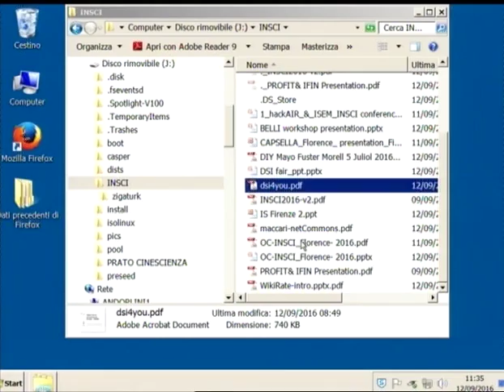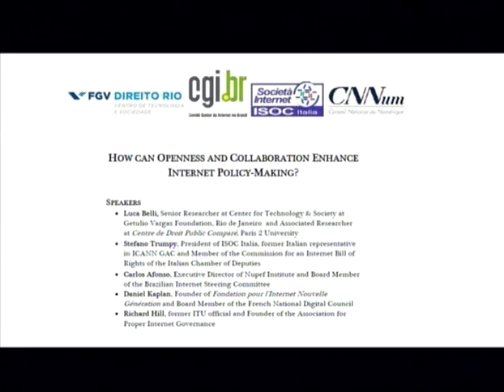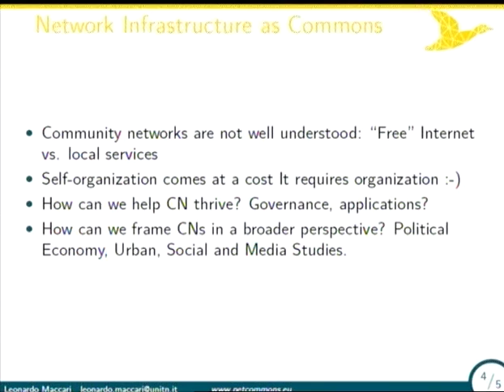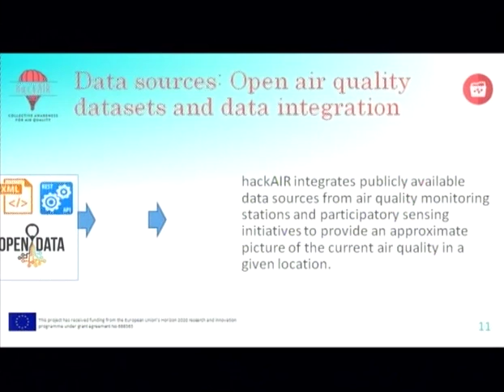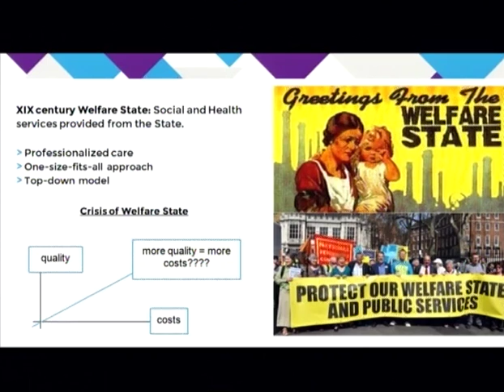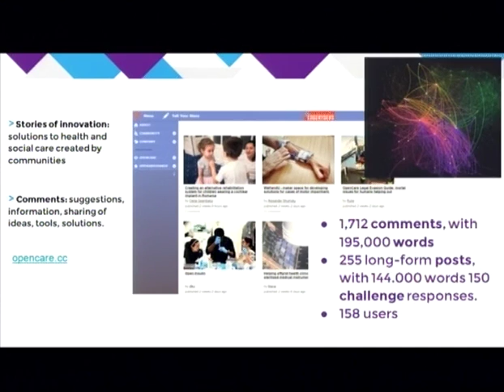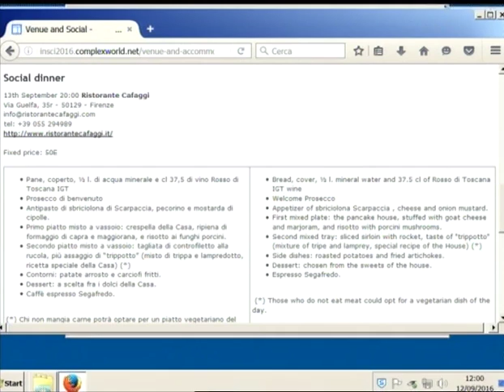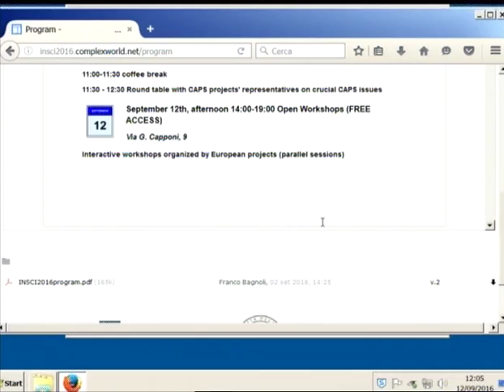INSCI2016 - Internet Science Conference 2/2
Florence 12/9/2016

seeINSCI2016.complexworld.net

proceedings: